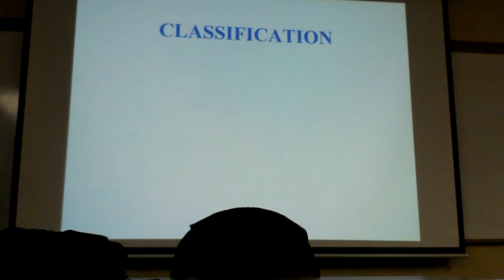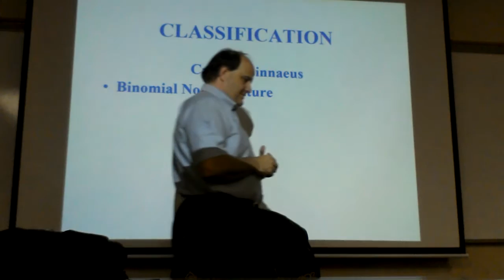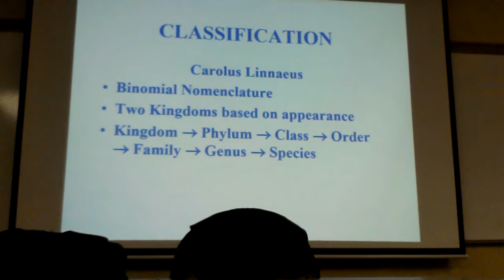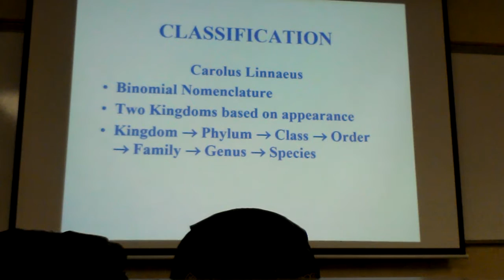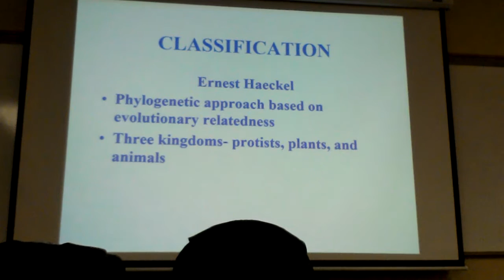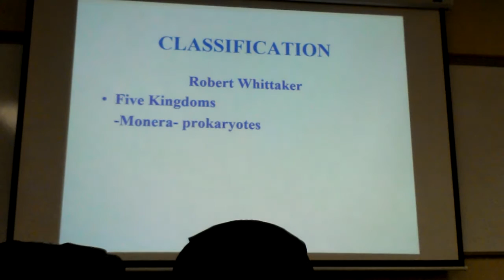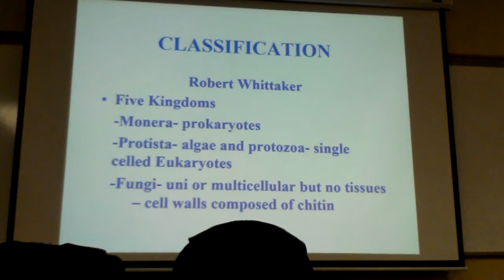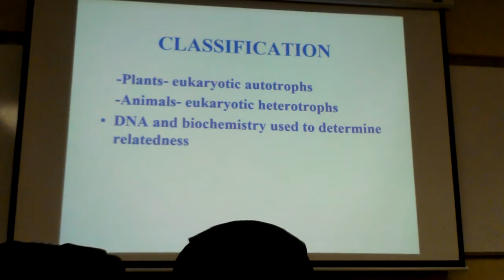WIN 20161117 061505